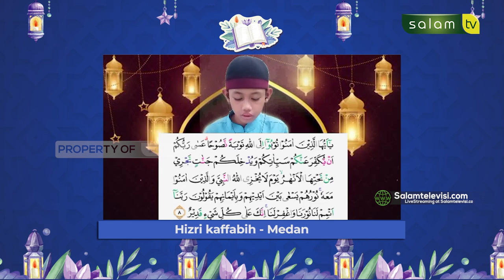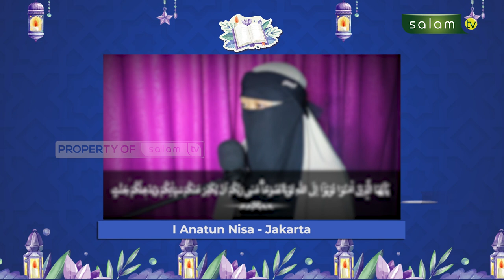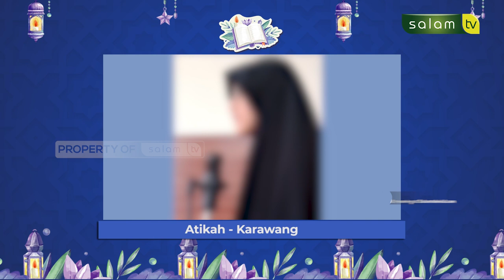LOMBA BACA ALQUR'AN RAMADHAN 1443 H (EPS.1)